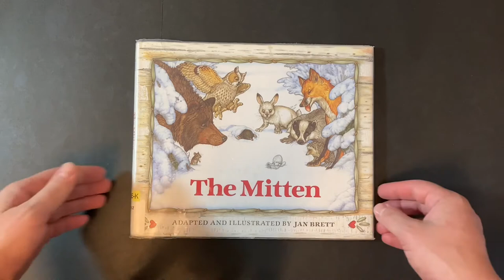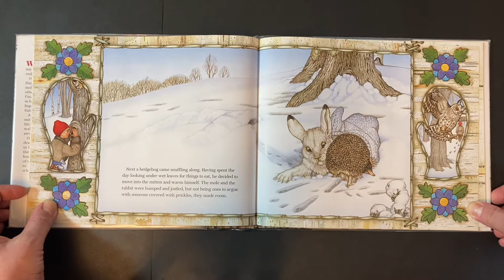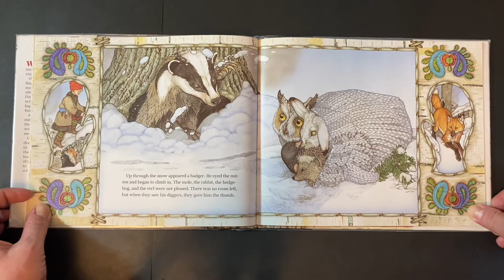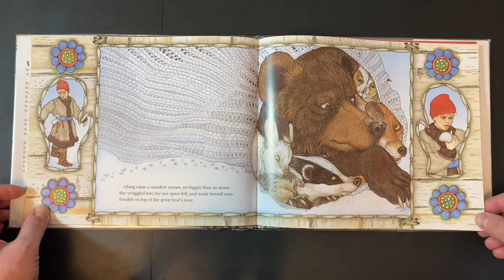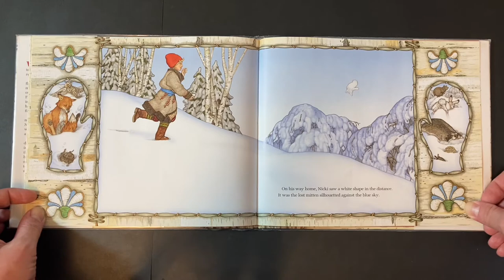The Mitten, by Jan Brett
A white mitten lost in the snow becomes a home for a variety of forest critters.

*I am a Montessori Elementary teacher and educational content-creator, who started a youtube channel while on pandemic lockdown in New York City.